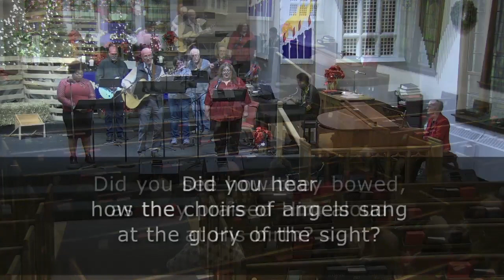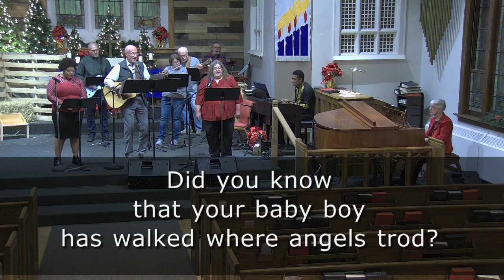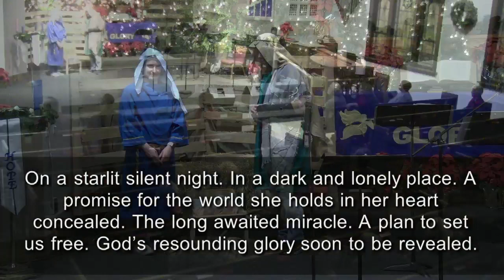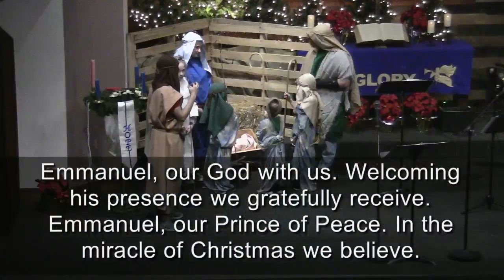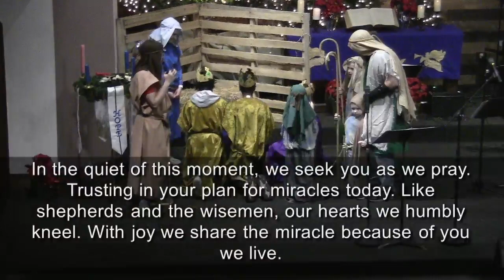Dec. 6, 2023 - Night of Cornerstone: Pre-Christmas Worship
The Night Of Cornerstone is an opportunity for adults and children.
* Please join us the first Wednesday of every month for a time of worship, prayer, and fellowship.
* Christian education and fellowship for the children from pre-school through 8th grade.